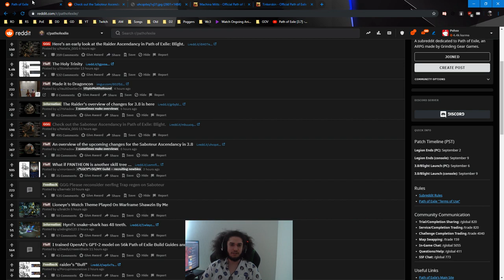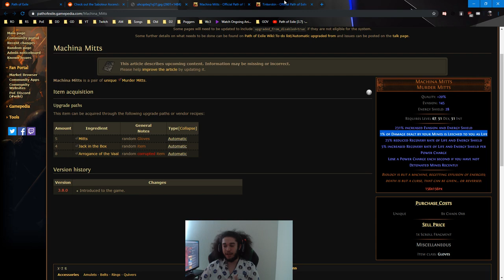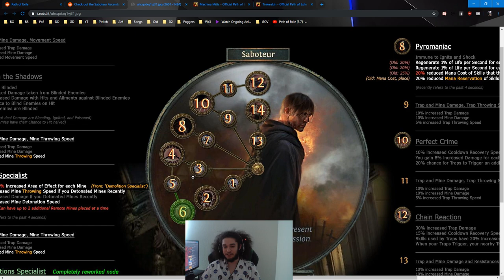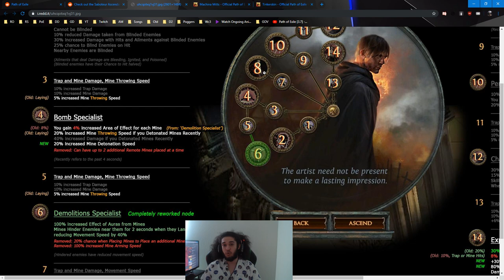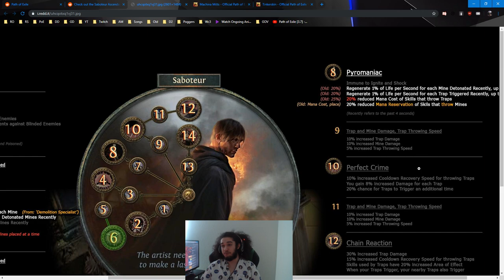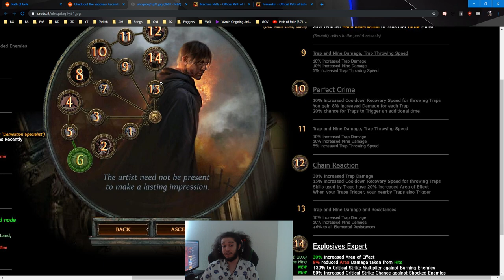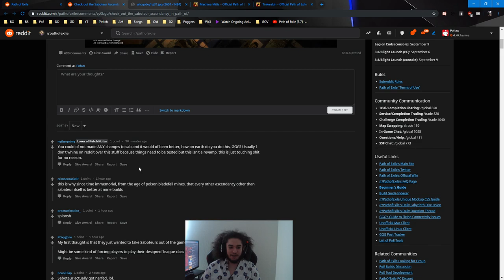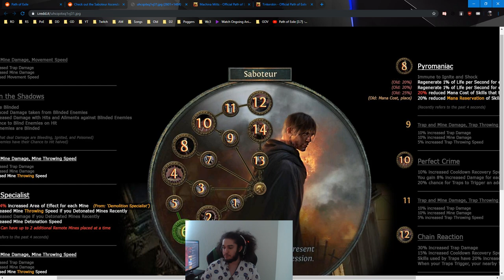Path of Exile - 3.8 Saboteur Changes & Discussion